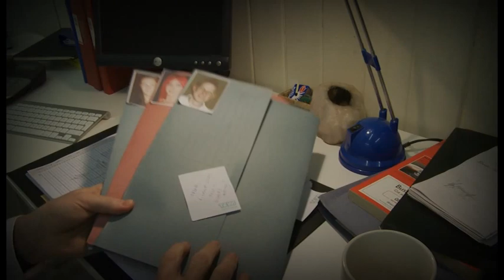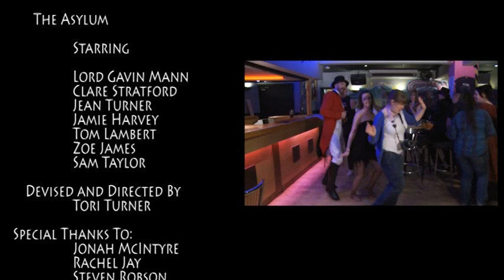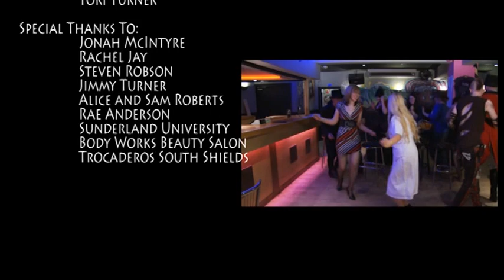The Asylum // Short Film (University Project - Digital Video Effects Class)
Digital Video Effects film! Devised Directer and Edited By Tori Turner. This Film Got Nominated for "Best Visual Effects" At The Sunderland University Media Awards 2011!

The Film Is Starring Gav Mann, Jamie Harvey, Zoe James, Sam Taylor, Tom Lambert, Jean Turner and Clare Stratford.